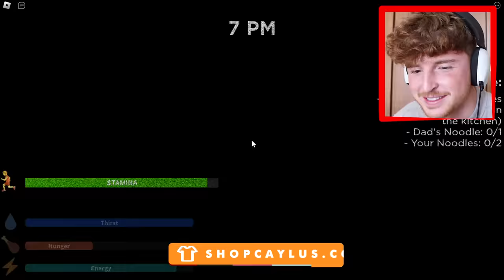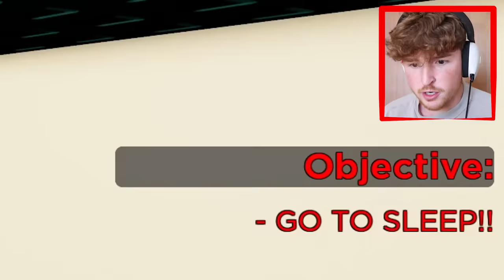Surviving WEIRD STRICT DAD in Roblox (Ft. Jelly)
Today we have to survive WEIRD STRICT DAD in ROBLOX w/ JELLY!